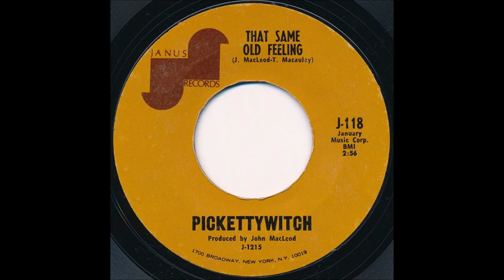Pickettywitch - That Same Old Feeling 1970 ((Stereo))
From Jeffrey Glenn's Lost Jukebox Volume 75 - 32 Bonus

Pickettywitch – Pickettywitch
Label: Janus Records – JLS 3015
Format: Vinyl, LP, Album
Country: US
Released: 1970

Label: Not On Label – none
Series: Lost Jukebox – Vol. 75
Format: CDr, Compilation, Unofficial Release
Country: US
Released: Unknown